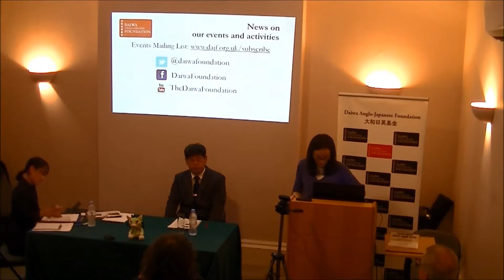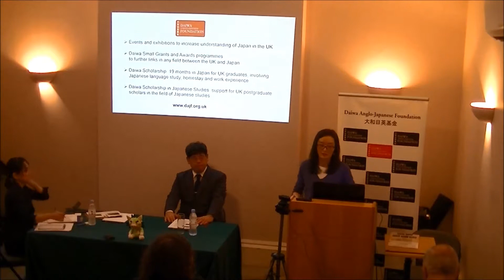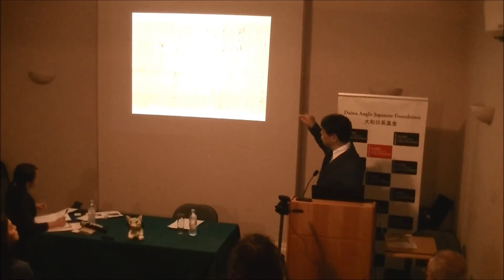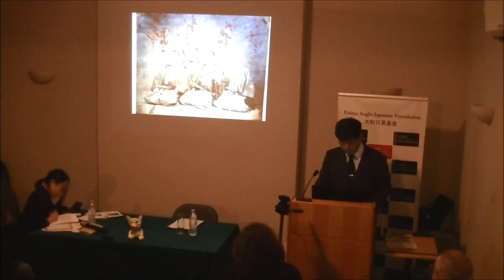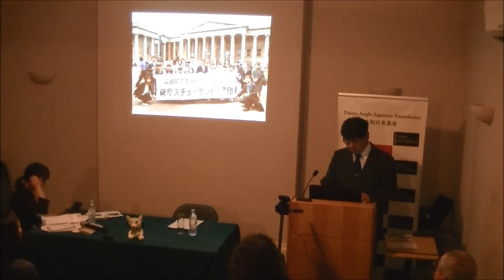The Story of the Satsuma Students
In 1865, nineteen Japanese students set off by ship from the Satsuma Domain (present day Kagoshima Prefecture) to the UK, with the brief to learn about western society and technologies. This development was an important factor in the lead up to the Meiji Restoration.